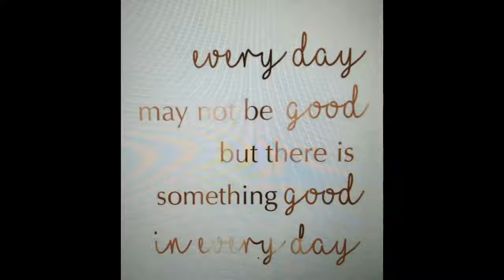Life is SWEET